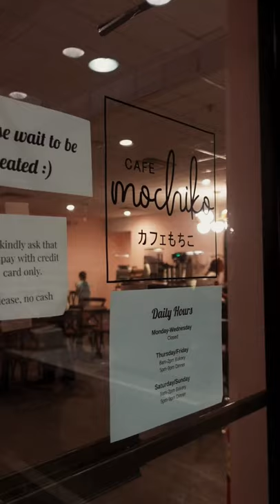Do I read All my Comments?